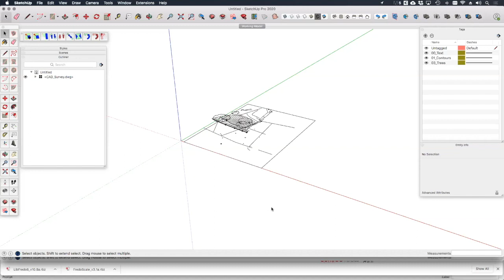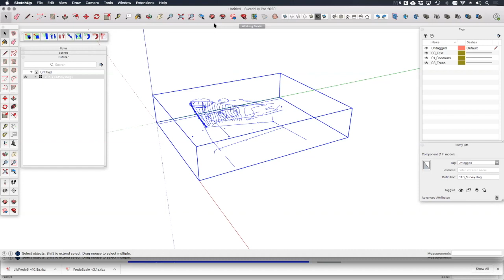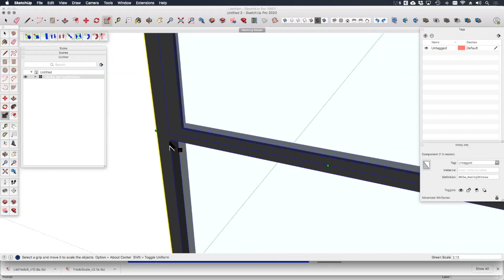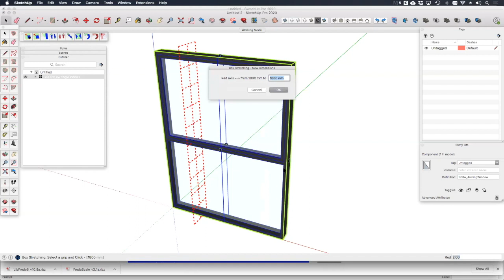How to Flatten a CAD File in SketchUp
Using the FredoScale Free PlugIn to Flatten CAD Files